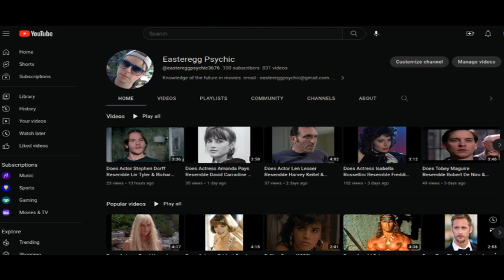Does Actor Stephen Collins Resemble Craig T. Nelson & Dick Van Dyke? Coach (1993)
Star Trek: The Motion Picture (1979) actor Stephen Collins may resemble Dick Van Dyke & Craig T. Nelson. Dick Van Dyke made a cameo appearance on ABC TV series Coach (S6.E12) entitled "Christmas of the Van Damned", airdate: Dec. 14, 1993. Nelson played the lead in the series. Connections: Collins and Nelson were in separate episodes of the Charlies Angels television series. Collins was in S3.E2 entitled "Angel Come Home", airdate Sep. 20, 1978; Nelson was in S2.E23 "Angels on the Run", airdate May 3, 1978. Nelson has connections to Star Trek, he was in Scream Blacula Scream in 1973 with William Marshall of classic Trek episode The Ultimate Computer (1968).